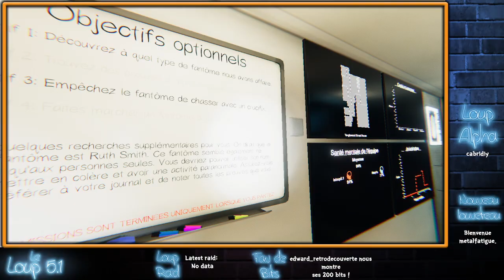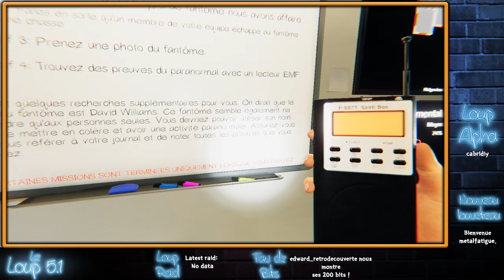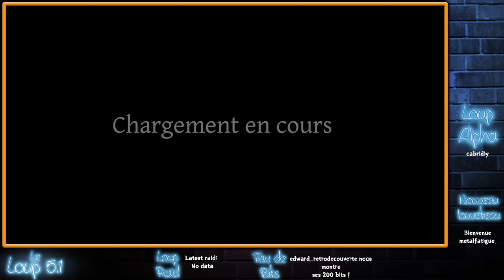PHASMO FISTO IN LIVE !!! (Avec Melyria)